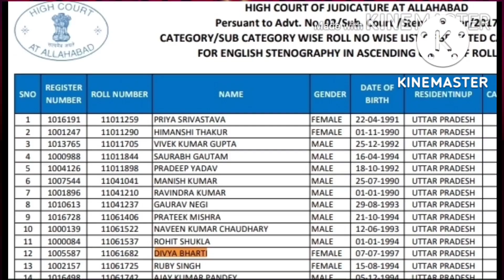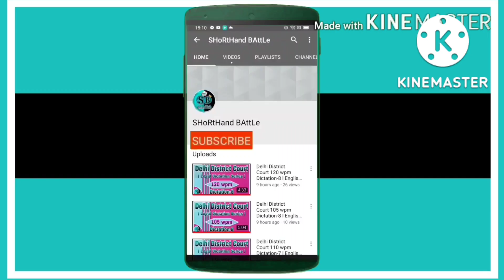Legal Dictation -8 @ 125 wpm ll English Dictation 125 wpm ll Legal Matter 125 wpm